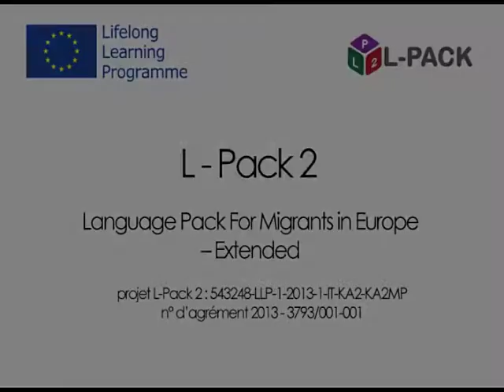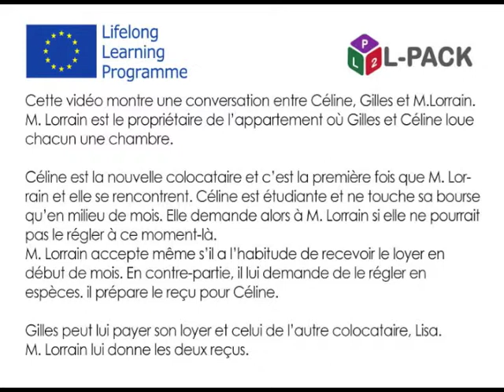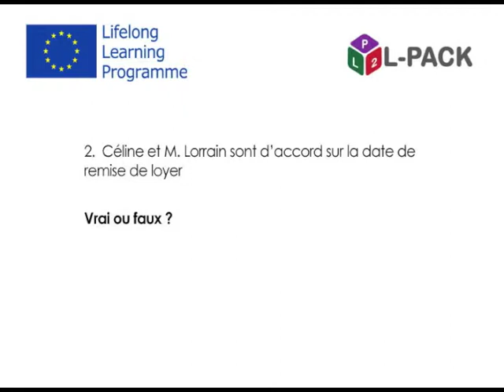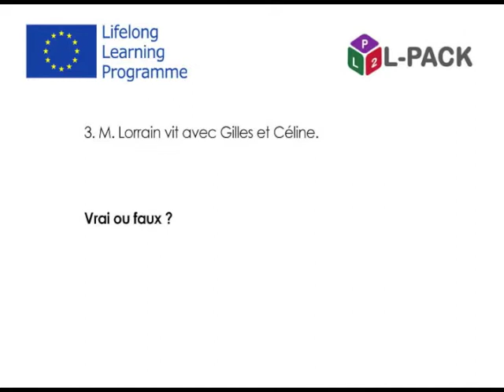Dialogue 16b le paiement du loyer français